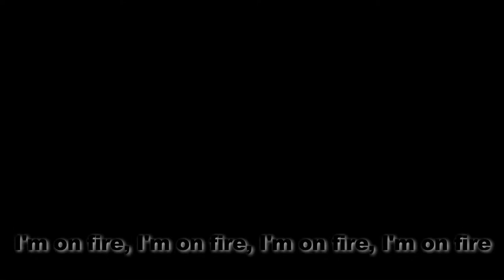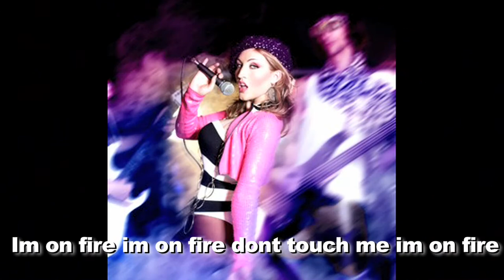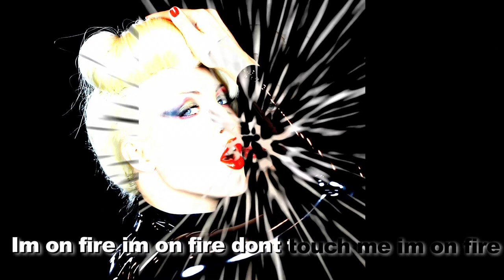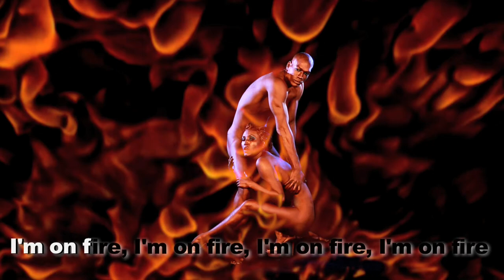SASHA GRADIVA / I'M ON FIRE / LYRIC VIDEO